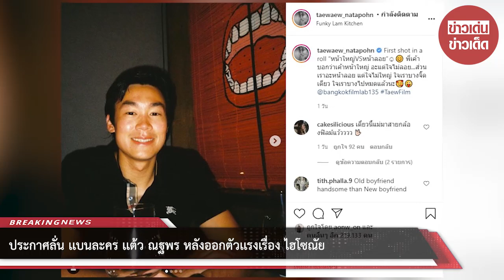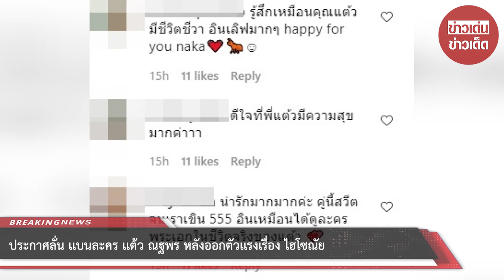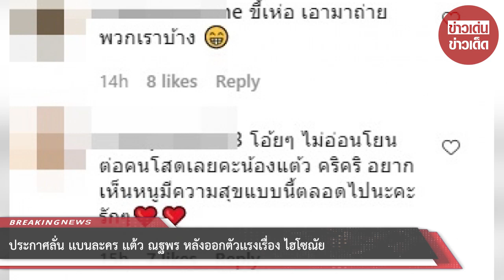ประกาศลั่น เเบนละคร เเต้ว ณฐพร หลังออกตัวเเรงเรื่อง ไฮโซณัย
เรียกได้ว่าตอนนี้หัวใจกำลังอินเลิฟหนักมากเลยล่ะค่ะ สำหรับคู่รักข้าวใหม่ปลามันที่เพิ่งเปิดตัวไปหมาดๆอย่าง เเต้ว ณฐพร เตมีรักษ์ กับ ไฮโซประณัย พรประภา เเละเป็นที่ทราบกันดีว่าหลังจากที่ทั้งคู่เปิดตัวคบกันนั้น ก็ดูจะหวานเเบบหนักมากน้ำตาลยังอายเลยล่ะค่ะ

อย่างล่าสุดทั้งคู่ได้ควงกันไปฉลองวันเกิดอายุครบ 30 ปีให้กับเพื่อนซี้อย่าง มิว นิษฐา เเละดูเหมือนว่าเเต้วนั้นจะเข้าวงการกล้องฟิล์มเเล้ว เพราะภาพที่ปล่อยออกมานั้นเป็นภาพถ่ายที่ได้ถ่ายไฮโซณัยด้วยกล้องฟิล์มพร้อมเเคปชั่นว่า

First shot in a roll "หน้าใหญ่VSหน้าลอย" พี่เค้าบอกว่าเค้าหน้าใหญ่ อะแต่ใจไม่ลอย...ส่วนเราอะหน้าลอย แต่ใจไม่ใหญ่ ใจเราบางจิ๊ดเดียว ใจเราบางไปหมดแล้วนะ

เเต่งานนี้ดูเหมือนว่าจะเป็นที่ไม่พอใจให้กับชาวเน็ตอีกครั้ง เพราะหลายๆคนต่างลงความเห็นว่าเเต้วนั้นทำไมออกตัวเเรงจัง เเถมยังประกาศลั่นเลิกติดตามผลงานอีกด้วย เเต่ก็ยังมีเเฟนคลับเข้ามาให้กำลังใจในความรักของเเต้วในครั้งนี้ด้วย